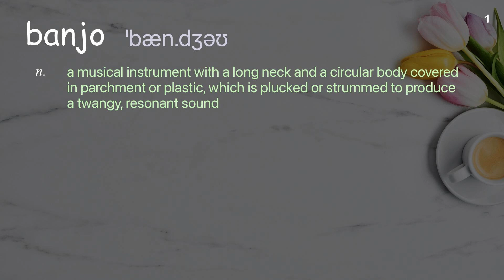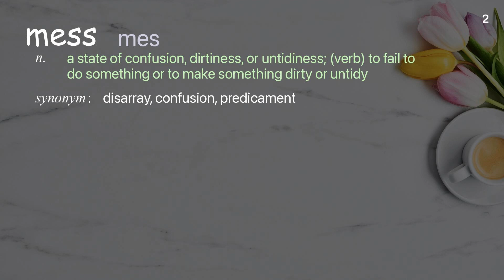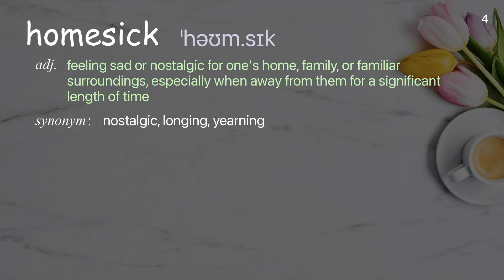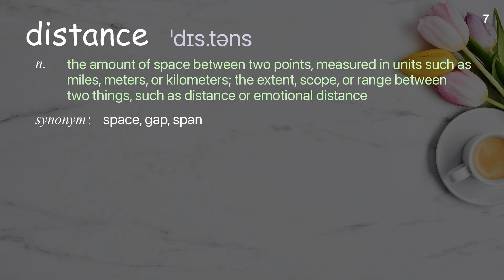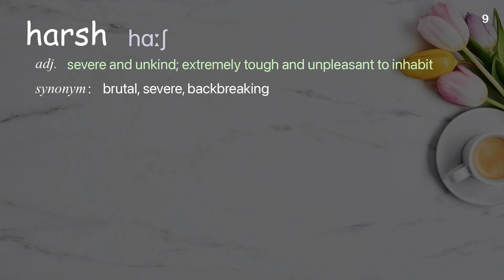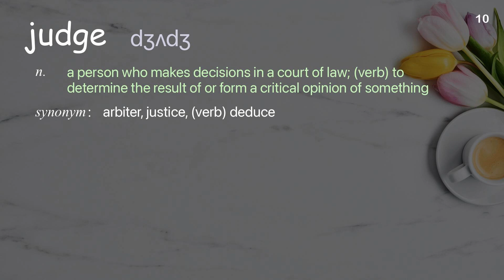10 Academic Words Ref from "Boy Girl Banjo: "Dead Romance" | TED Talk"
■PLEASE NOTE

■Reference Source
Boy Girl Banjo: "Dead Romance" | TED Talk